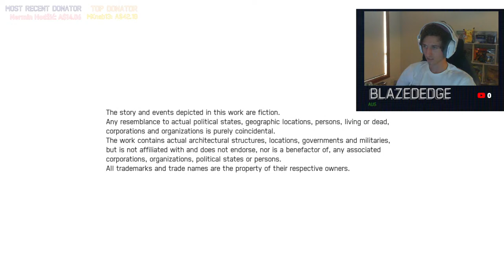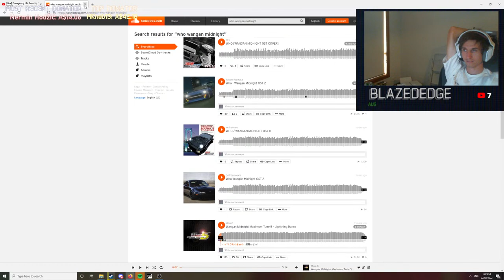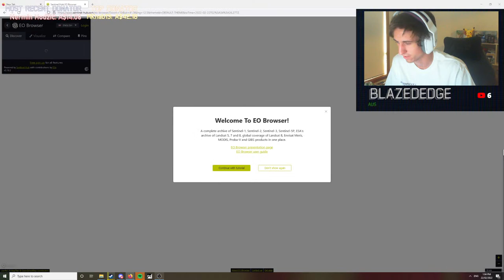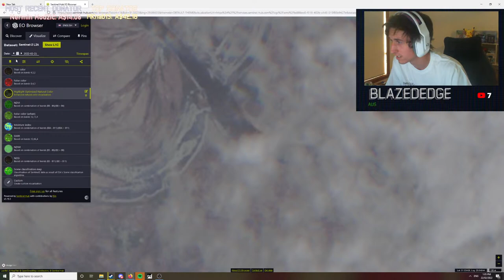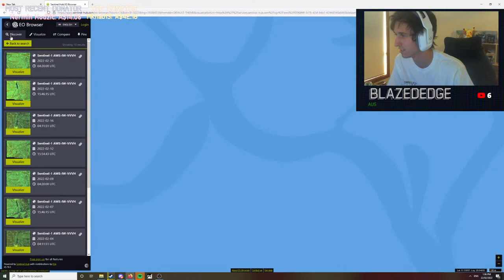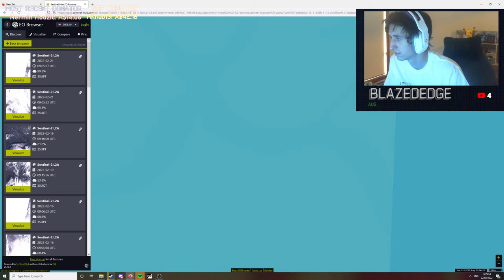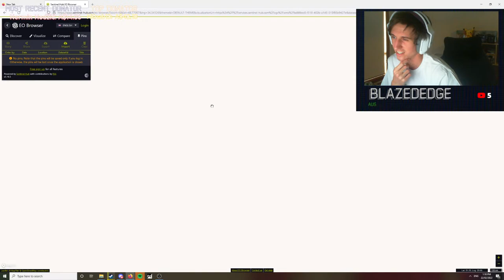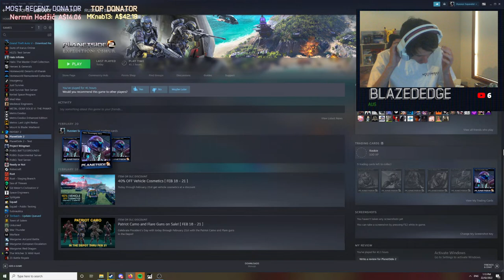Blaze's Gaming Stream (Planetside 2)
Lets Stream for the duration of the my life